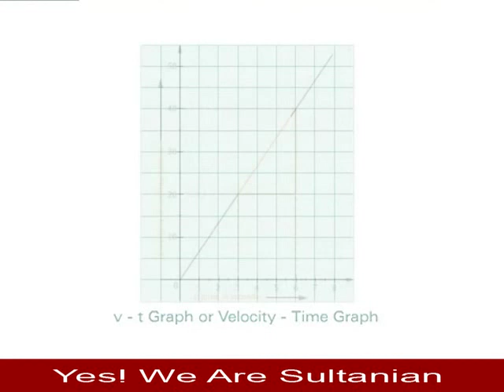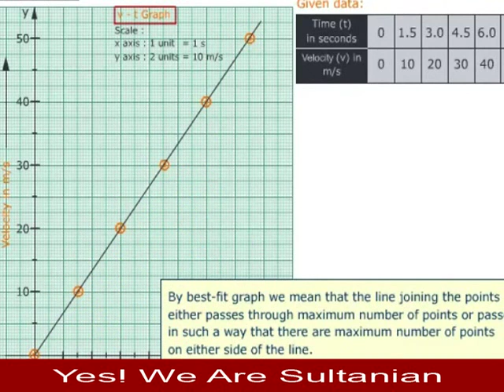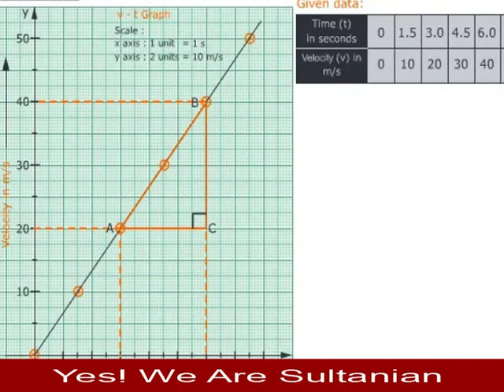2 5 GraphicalAnalysis of Motion